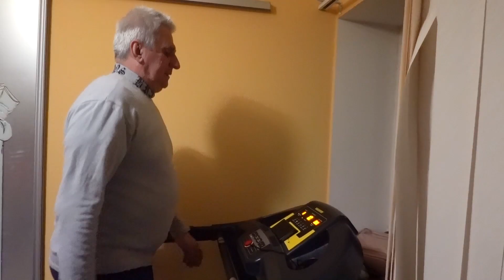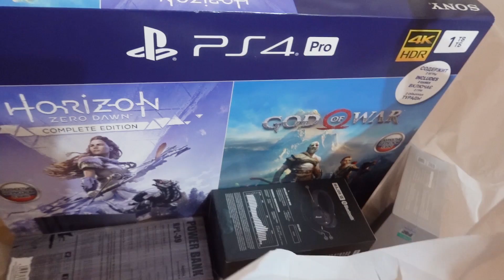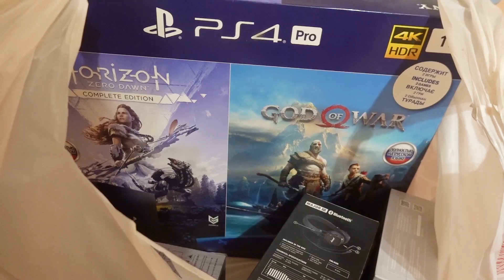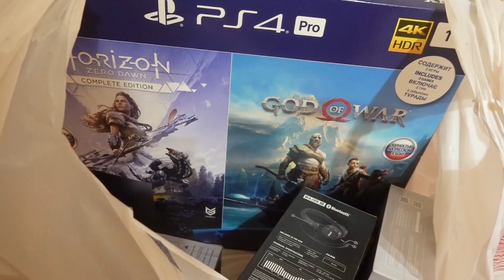VLOG Скучно на карантине